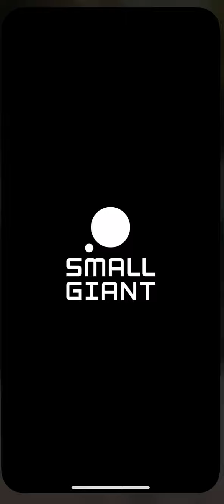Empires & Puzzles 🧩 On analyse Silvaria, la nature contre nature 🥰🥳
Description du nouveau HOTM du mois d’Avril 2022, beau personnage avec une belle compétence.